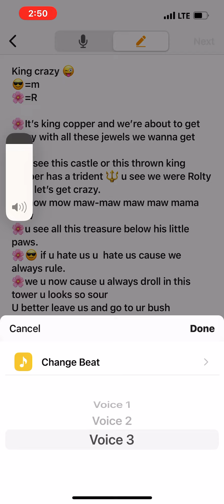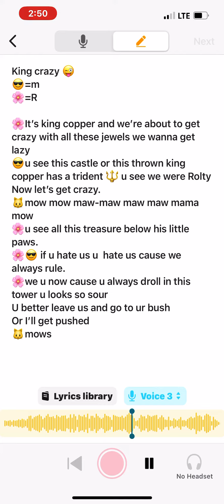Me and friend made this lol👑🔱🐱😎🌸